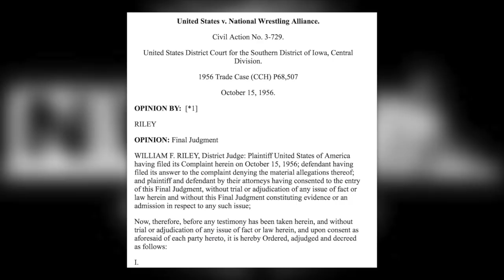Has Billy Corgan Revived The NWA?? (Canvas Convo #1)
Has Billy Corgan revived the oldest wrestling promotion in 2018?